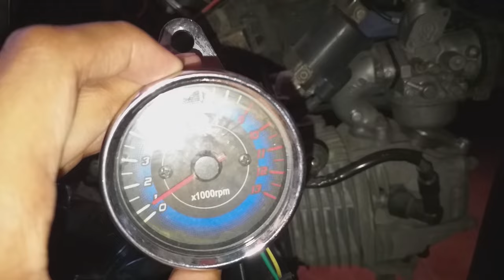How to Tune a Carburetor | Honda XRM125